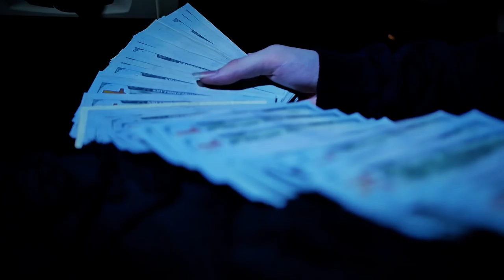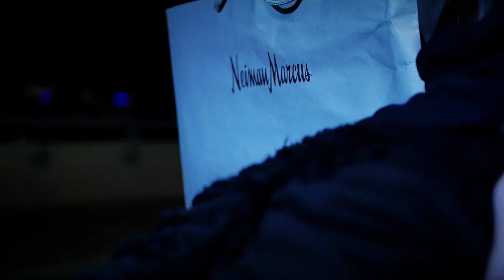Snick the Boss x Doughboyz Cashout Chaz Bling - "Boss Up" (Official Video) Shot By CTFILMS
Snick the Boss x Chaz Bling -
"Boss Up" (Official Video)